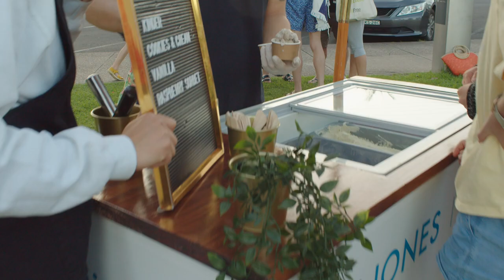Out & About 2022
Thank you to all residents who attended Council’s Out & About events last month. We hope you all had fun!. Special thanks to the Out & About Gold Sponsor DiJones Real Estate.